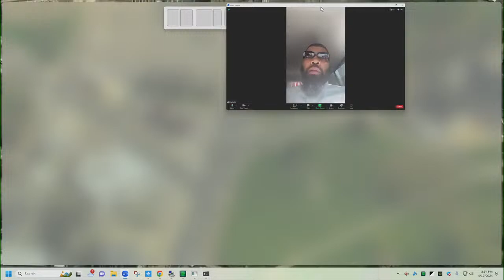3 people hurt in shooting at Eid al-Fitr event in Philadelphia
Philadelphia police are responding to reports of a shooting at an Eid al-Fitr event in West Philadelphia.